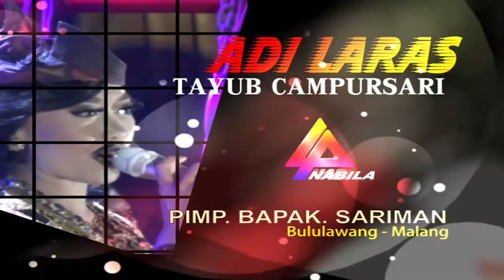LANGEN BEKSAN TAYUB ADI LARAS CAMPURSARI